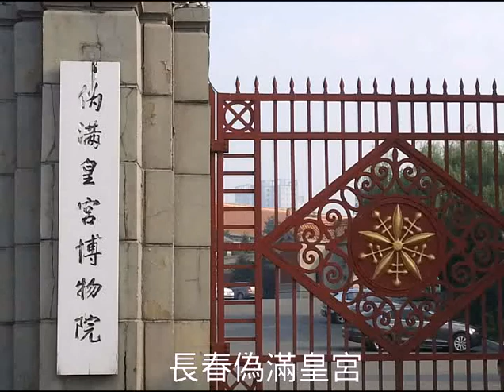長春 偽滿皇宮Manchu last emperor palace Changchun China